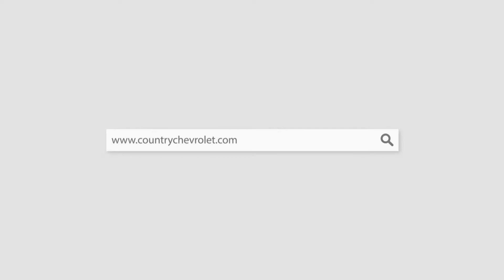P4412B Toyota Rav4 Blue